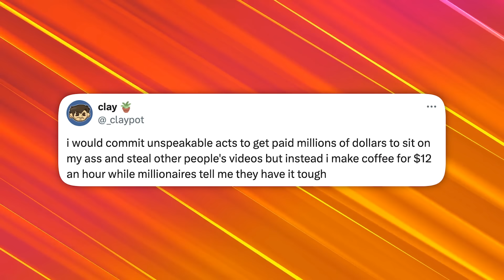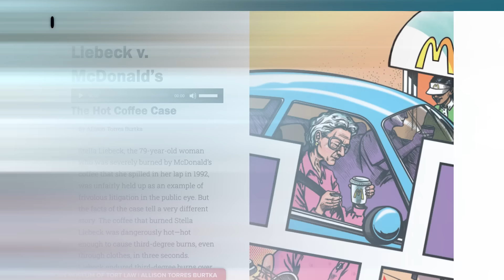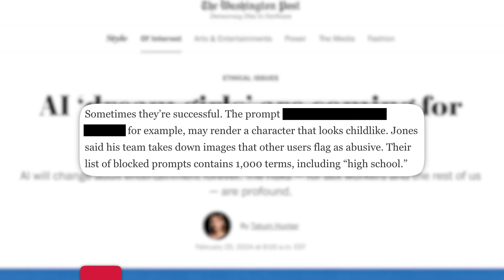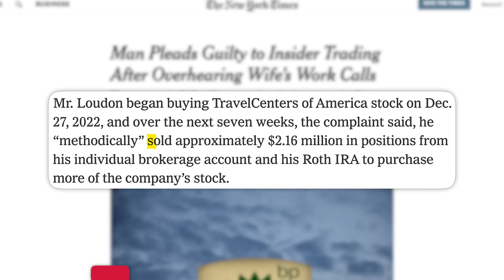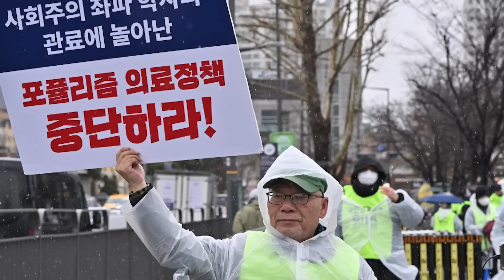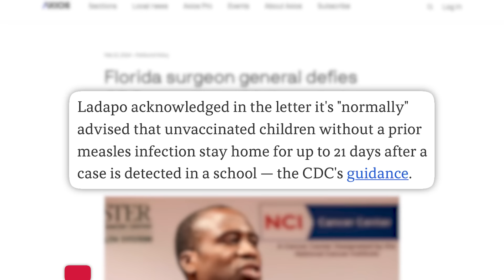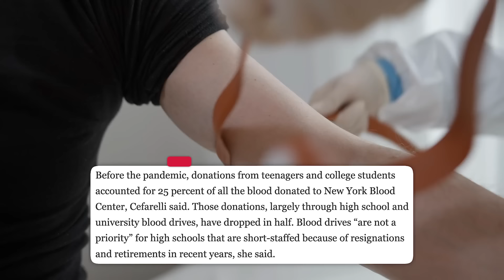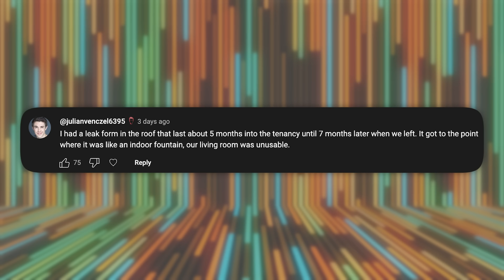Shane Gillis SNL Culture War Controversy Exposes A Lot, Hasan Piker "Real Jobs" Controversy, & More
Today's News was Weird and Messy...
PDS Debt is offering a free debt analysis. It only takes thirty seconds.
✩ TODAY’S STORIES ✩
00:00 - Hasan Piker Responds to Backlash For Comparing Streaming to “Real Jobs”
05:30 - McDonald's, Dunkin Customers Attack Workers
06:59 - Adult Actors Worry as NSFW Content Producers Experiment With AI
11:21 - Shane Gillis Monologue Divides Viewers
13:07 - Sponsored by PDS Debt
13:53 - Husband of BP Exec Pleads Guilty to Insider Trading After Spying on Her
16:38 - Protesting South Korean Doctors Warned to Return to Work Or Lose Licenses
19:30 - Measles Spreads Among Children in Florida
22:32 - Blood Shortage Impacts Medical Procedures Nationwide
28:27 - Your Thoughts on Thursday’s Show

Associate Producer for Blood Shortage: Maddie Crichton